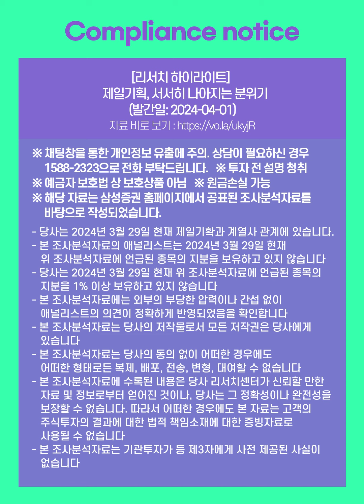[리서치 하이라이트] 제일기획, 서서히 나아지는 분위기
[리서치 하이라이트] 제일기획, 서서히 나아지는 분위기 (발간일: 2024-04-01)

- 당사는 2024년 3월 29일 현재 제일기확과 계열사 관계에 있습니다.
- 본 조사분석자료의 애널리스트는 2024년 3월 29일 현재 위 조사분석자료에 언급된 종목의 지분을 보유하고 있지 않습니다
- 당사는 2024년 3월 29일 현재 위 조사분석자료에 언급된 종목의 지분을 1% 이상 보유하고 있지 않습니다
- 본 조사분석자료에는 외부의 부당한 압력이나 간섭 없이 애널리스트의 의견이 정확하게 반영되었음을 확인합니다
- 본 조사분석자료는 당사의 동의 없이 어떠한 경우에도 어떠한 형태로든 복제, 배포, 전송, 변형, 대여할 수 없습니다
- 본 조사분석자료에 수록된 내용은 당사 리서치센터가 신뢰할 만한 자료 및 정보로부터 얻어진 것이나, 당사는 그 정확성이나 완전성을 보장할 수 없습니다. 따라서 어떠한 경우에도 본 자료는 고객의 주식투자의 결과에 대한 법적 책임소재에 대한 증빙자료로 사용될 수 없습니다
- 본 조사분석자료는 기관투자가 등 제3자에게 사전 제공된 사실이 없습니다